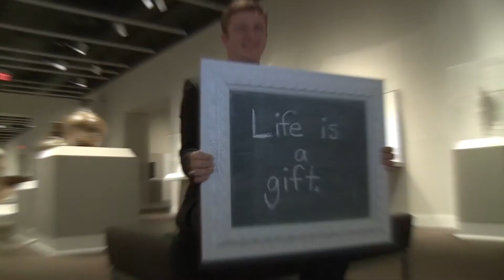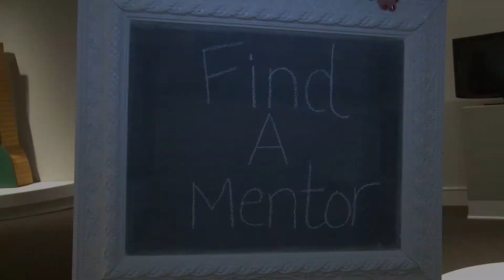Charlotte Chamber of Commerce Young Professional Newcomer Award nominees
This video presentation produced by Brayboy Communications Inc. features the Charlotte Chamber of Commerce Young Professional Newcomer Award nominees. It includes brief comments from Johnelle Causwell of International House, Nathan Lavinka of Tom James and Carey Kuznar of Brookstone Schools.